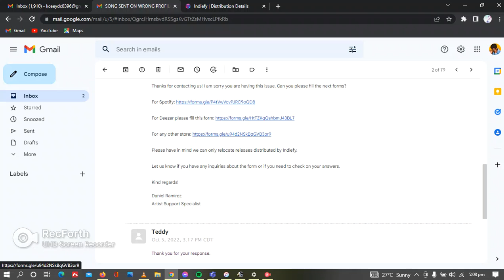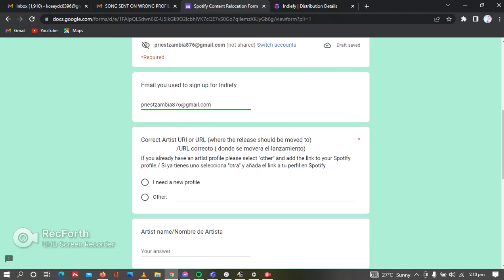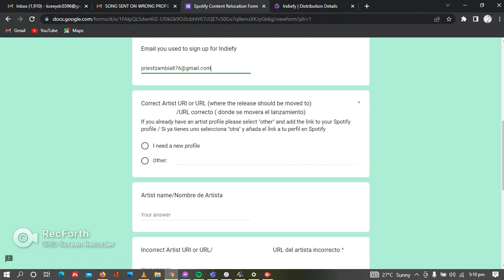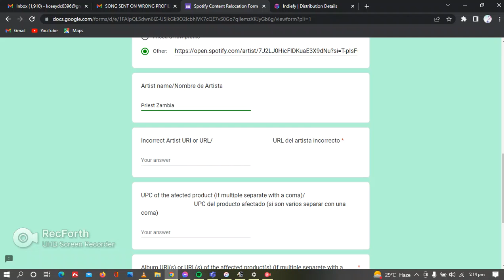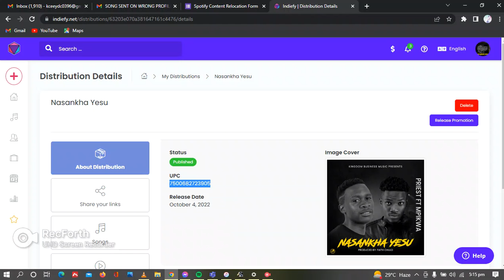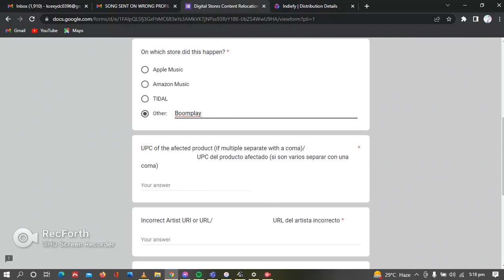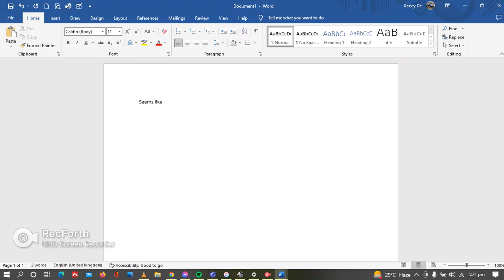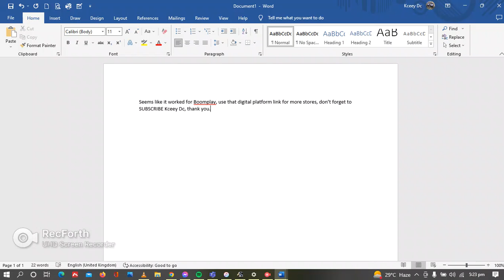Song/Album Sent To Wrong Artist Profile/Account On Digital Music Platforms (FIXED)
Hello!

Thanks for contacting us! I am sorry you are having this issue. Can you please fill the next forms?

Please have in mind we can only relocate releases distributed by Indiefy.

Let us know if you have any inquiries about the form or if you need to check on your answers.

Kind regards!
Daniel Ramírez
Artist Support Specialist

1. YouTube

2. Audiomack

3. Reverbnation

4. Music Distribution
a) Spotify
b) Apple Music (if eligible)
c) Boomplay
d) Soundcloud
e) Deezer

5. Lyrics

a) YouTube
o Lyrical video
➢ Costs K120

b) Genius
o Lyrics

c) Musixmatch
o Lyrics and sync
➢ Costs K50

➢ Costs K10

o Lyrics
➢ Costs K10
➢ Total=

BONUS (FREE):
Smart Link